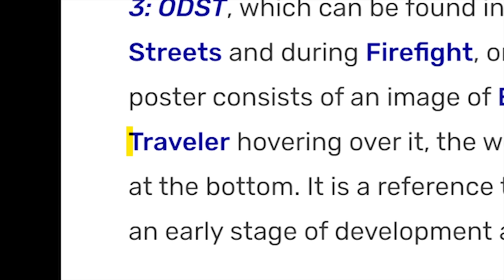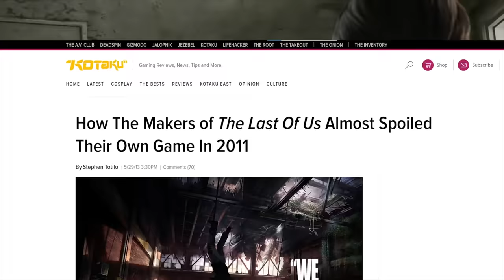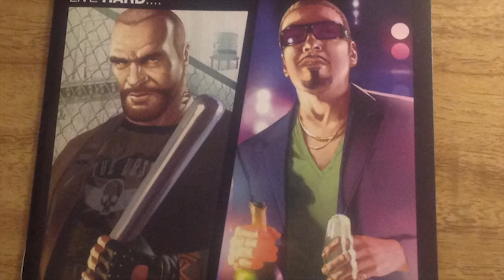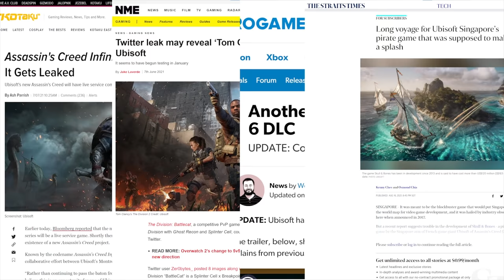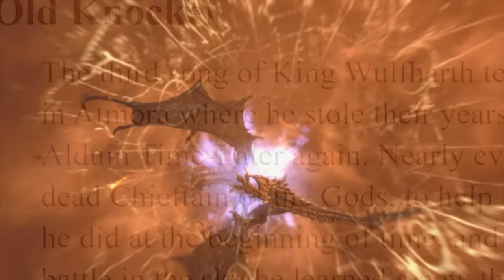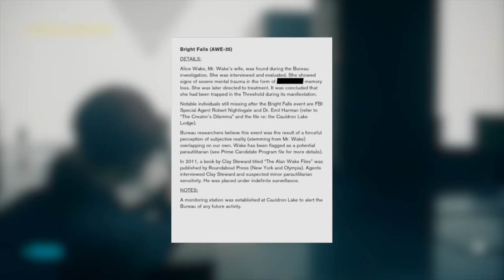10 Easter Eggs That Teased A Future Game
Some easter eggs aren't just tounge-in-cheek references, they're teasers for a whole new game!
Here are some of our favorite examples.

SOURCES and REFERENCES:

10. Halo 3: ODST

9. Uncharted 3

8. GTA 4

7. Twilight Princess HD

6. Pokemon X and Y

5. Watchdogs 2

4. Oblivion / Morrowind hinted at Skyrim

3. Alan Wake

2. Metroid Prime 3

1. Batman: Arkham Asylum / Arkham City / Batman: Arkham Knight